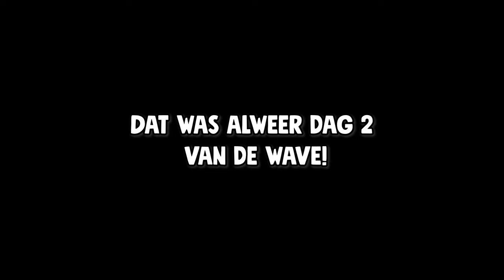Aftermovie WAVE 2023 - Dag 2 K3-spelletjes, De 6-kamp en de Prijsuitreiking!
Dag 2 van de aftermovie van de WAVE 2023.
Het was weer een geweldig weekend, waarbij we dit keer in Den Ham waren. Er is weer een hoop gelachen en een hoop gebeurd.

Tot de volgende WAVE!
en tot morgen voor dag 3!